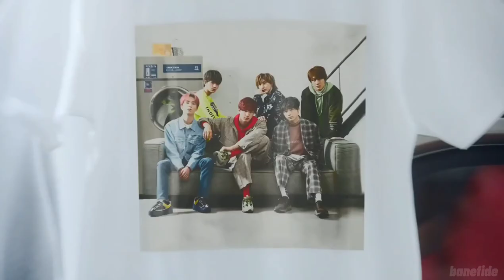SixTONES - Life in color MV (short ver.)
HD + 🎧